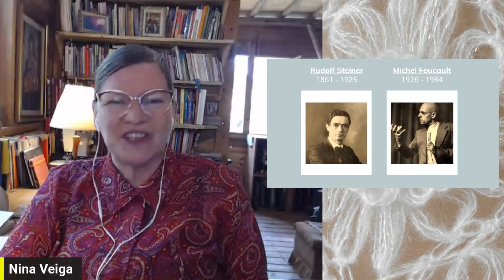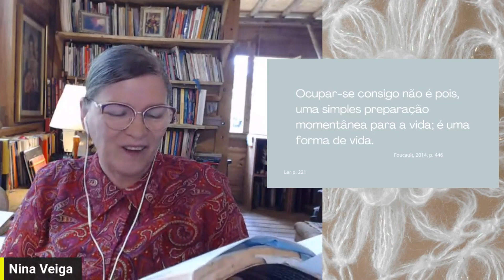Os atos de amor – Cuidado de si e autoeducação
Nina Veiga aborda dois conceitos: cuidado de si, a partir do filósofo francês, Michel Foucault, e autoeducação, desde Rudolf Steiner, filósofo, sistematizador da antroposofia.

No primeiro episódio, a pergunta: Cuidado de si, quem sabe isso quer dizer amor?

Referências:
FOUCAULT, Michel. A hermenêutica do sujeito.  São Paulo: Martins Fontes, 2004.
STEINER, Rudolf. O amor e seu significado no mundo: nervosismo e autoeducação. (GA 143) São Paulo: Editora Antroposófica, 2014.